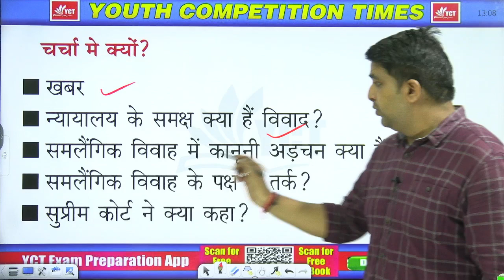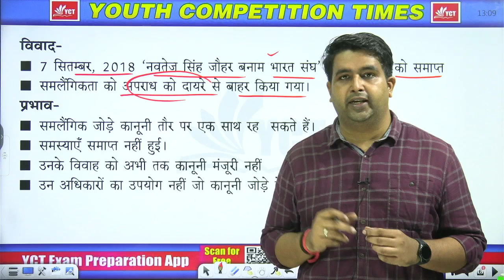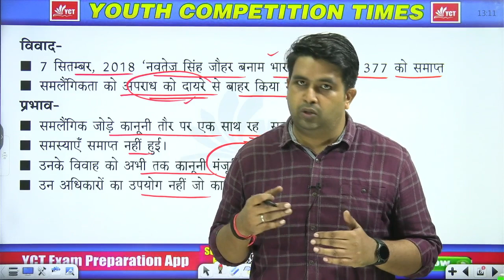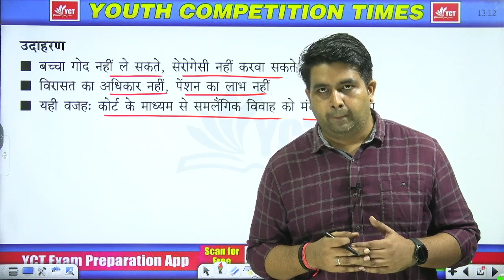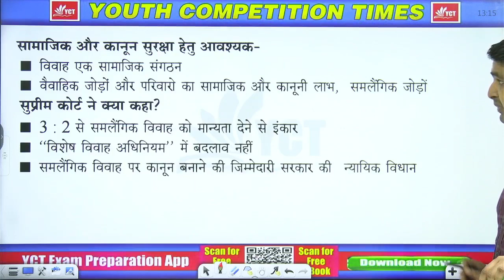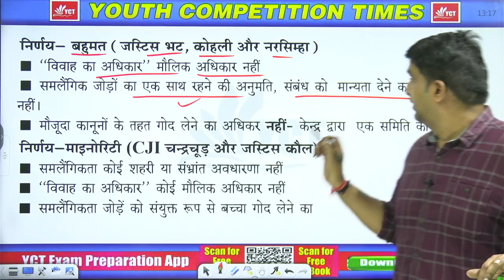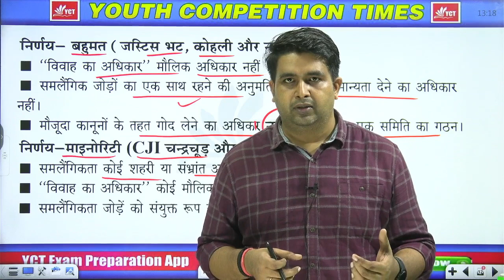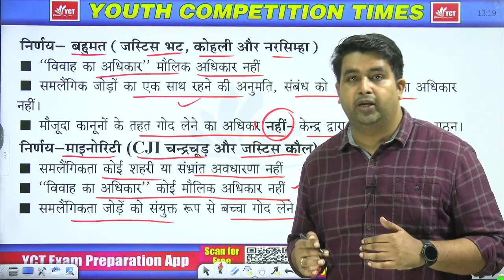Same Sex Marriage in India || समलैंगिक विवाह पर SC ने क्या निर्णय दिया || Supreme Court of India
FLIPKART-
AMAZON-
Meesho-

SSC BOOKS-
RRB BOOKS-

CIVIL ENGINEERING
ELECTRICAL ENGINEERING-
MECHANICAL ENGINEERING-
ELECTRONICS-
AGRICULTURE BOOKS-

TECAHING BOOKS-
UPTET-